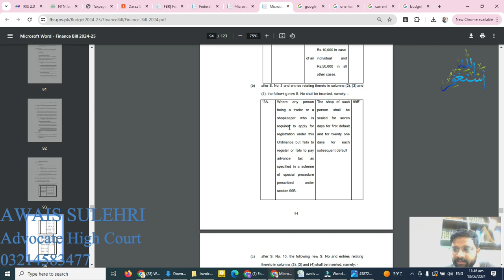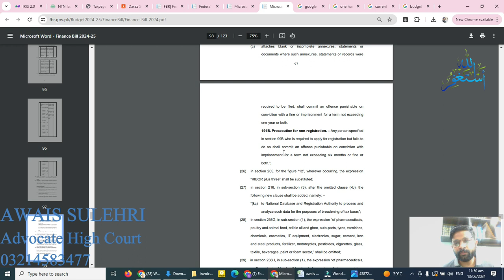Tajir Dost Scheme main registered na hony per Penalty in Budget 2024-25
in this video FBR issue SRO 420 (I) / 2024, and in this SRO FBR give the section 99b of income tax ordinance 2001 and give Tajir Dost Scheme and give an application for tajir dost scheme and registration of  tajir dost scheme start 1 Aprial  2024 till 30 aprial 2024 and start to pay tax 1 july 2024 and pay tax every 15 july of every month.  and FBR also insert new section 191B of income tax and also impose penalty of imprisonment of of six month in budget 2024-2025

1. Section-149 Income from Salary
2. Section-155 Income from Property
3. Section-153 Payment of goods, service and contract
4. Section-147 Advance income tax
5. Section-148 Import
6. Section-231AA and 236P Advance tax on certain banking transection
7. Section-231B Advance tax at the time of registration of private motor vehicle
8. Section-235A Tax collection from domestic electric bills
9. Section-236 Tax collection from telephone users
10. Section-236B Advance tax on purchase of domestic air ticket
11. Section-236F Advance tax on cable operator and other electronic media
12. Section-236G Advance tax on sale to distributor, dealer and wholesalers
13. Section-236H Advance tax on sale to retailers
14. Section-236I Advance tax by educational institutions
15. Section-236U Advance tax on insurance premium
16. Section-236X Advance tax on Tobacco
17. Section-236Y Advance tax on remittance abroad through credit, debit or prepaid cards
18. Fine and penalties
19. Section-177 Audit
20. Treatment of provision for bad and doubtful debts
1. What is sale tax or indirect tax and concept of VAT
2. Difference between Input and Output tax
3. Further tax and extra tax
4. Calculation of Sale tax
5. Advance sale tax
6. Withholding Sale tax
7. Debit and credit notes
8. Admissible credit
9. Annexure A, B, C, F,H, J and I with practical example
10. Supply and purchase register
11. Stock or consumption sheet
12. Concept of Punjab Revenue Authority (PRA) and Sindh Revenue Authority (SRB)

E-Filing
1. Monthly sale tax return
2. Withholding Statement
3. Reconciliation of sale tax return
4. Reconciliation of wealth
5. Annual income tax return of Salary Individual
6. Annual income tax return of Company
7. Annual income tax return of Business Individual / Retailer or Trader
8. Annual income tax return of AOP

Regards,
AWAIS SULEHRI
ADVOCATE HIGH COURT